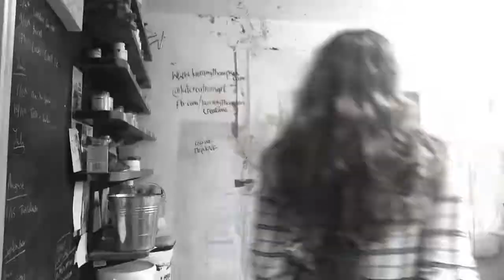Robert De Niro | lauramythompson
FIND ME...